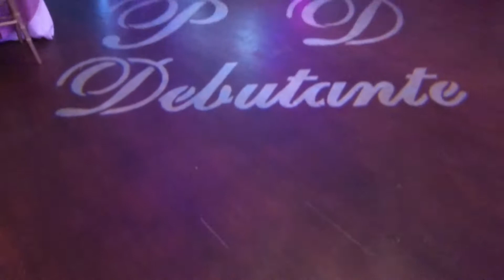Debut 18th Birthday | San Diego DJs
Debut with MY DJs